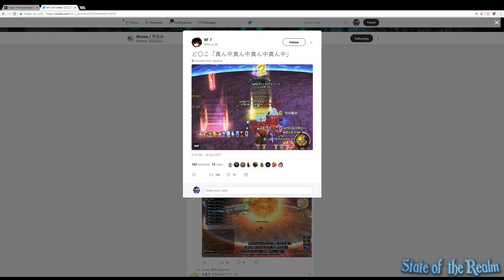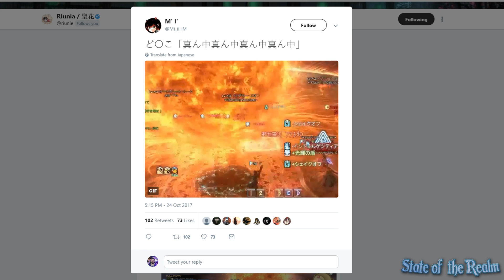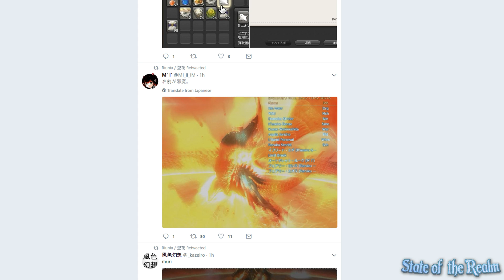State of the Realm #139 - Ultimate Coil First Impressions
Welcome to State of the Realm! Its a  FFXIV Podcast featuring news and updates about FFXIV featuring myself and my cohost, Samuel Sligh aka "Slythefox" aka "Slyakagreyfox" aka "YOU MY BOY BLUE" aka "Slythesquirrel" aka "slyakagreysquirrel".

This week Sly & I talk about Patch 4.1!

Follow Sly!

Serren from Zodiark
Phoenix Down FC on Goblin
Hersh Fersh of Faerie
Themacholuis
Jean-Francois P Michaud
Goetia Valefar of Siren
Ignis Fairgun from Diabolos
Kira_Ryoshi
Rynoet Chikara
Velestra of Famfrit
Ellisan Le'ore from Balmung
Sour-Cream N'Chives from Jenova

Kiltastic Jones
Arthur "Remiel_Gaming" Bishop
Darklight2013
Raul Jr
Kurenai Oni
Killerhackman
Khuja Cross from Jenova
TinColossus
NadienKirisame
Rudy Rudiger
Sppyyke
Obaidalshamsi2
Private Mikey
Janhyua Odin - Tonberry
Ira & Avon Blanc FC on Zodiark
Naku Nyame of Balmung
Seth